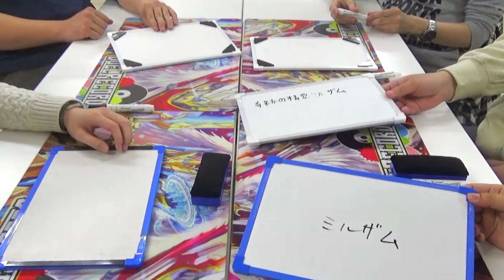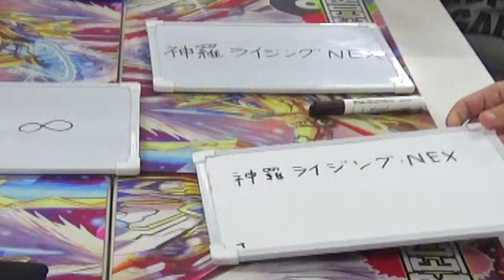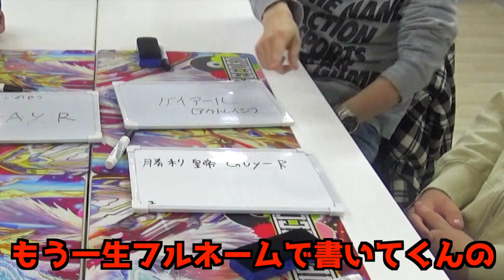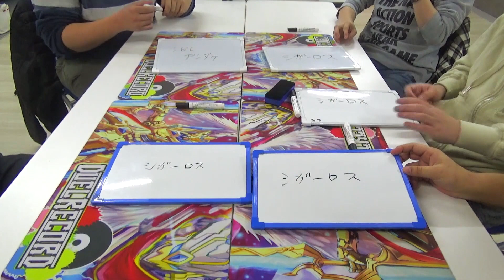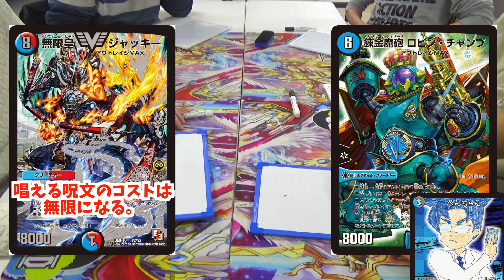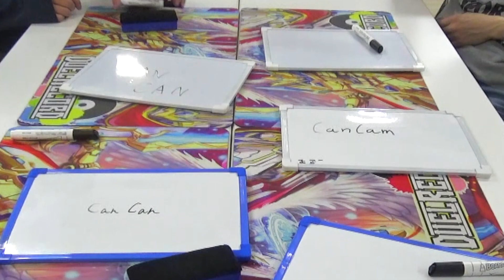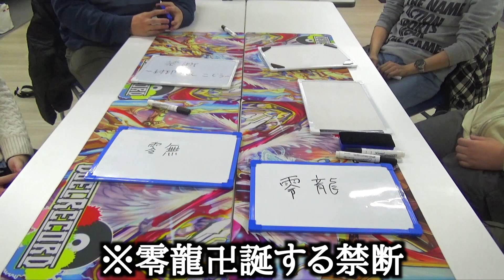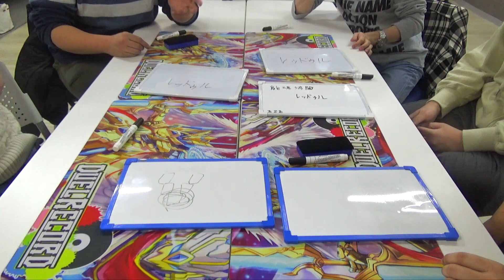【俺だけのチカラ】キーワード能力だけでカードを当てろ！デュエマ唯一王クイズ！【デュエルレコードNo.722】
※本動画では出演者全員にマスクの着用、アルコール消毒を徹底して撮影を行っております。
（編集：しぐま・てる・外注さん）

☆デュエルレコードchオリジナルプレイマット好評販売中！

☆毎週日曜日20時〜デュエレコch週末生配信！
視聴者さんからのリクエスト企画やデッキで対戦！
環境や小ネタもコメントでどんどん質問してね！

デュエル・マスターズやその他TCGに関するフリーダムな動画を投稿しているグループです。
もし動画が気に入ったらgoodボタン&共有よろしくお願いします！
皆さまからのコメントもお待ちしています！

ファンレターやオリパはこちらへ！
動画の最後に紹介することがあります！
【✒️送り先】
〒154-0001
東京都世田谷区池尻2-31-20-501
てる宛

【⚠️注意】
◇生物や現金、危険物等はお受け取り出来ません。
◇てる以外のメンバー宛は、中身にそのメンバー宛と書いた紙を入れて送ってください。
◇送っていただいたものは返送出来ません。サイン等の返送も出来ないのでご了承ください。
Amazon欲しいものリスト

〜ED曲〜
ランプ／カワサキヤスヒロ